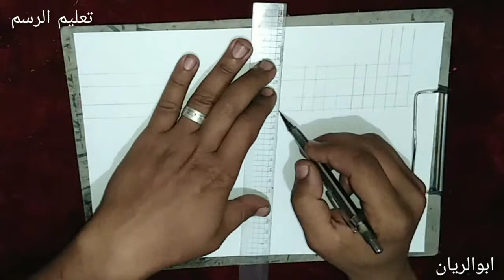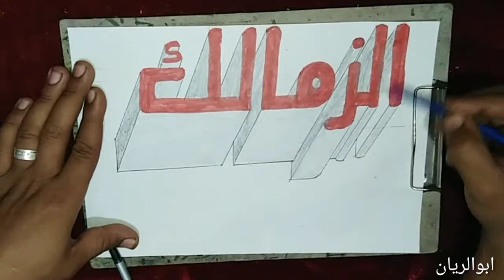رسم اسم الزمالك ثلاثي الأبعاد, Draw 3d name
احببت اليوم ان اقوم ب رسم شعار نادي الزمالك والتطرق الى طريقة رسم شعار نادي الزمالك ا حيث ان معظم محبي نادي الزمالك يريدون اتقان رسم شعار نادي الزمالك الا ان الرسم شعار نادي الزمالك يحتاج القليل من التمرن و تعليم رسم نادي الزمالك امر ممتع وفي هاذا الفيديو حاولت الاجابة عن سؤال كيف رسم شعار نادي الزمالك عن طريق رسم شعار نادي الزمالك بمهارة وخفة ويمكن ان القب عملي هاذا ايضا ب رسم شعار نادي الزمالك خطوه بخطوه او رسم شعار نادي الزمالك بالرصاص غير ان المغزى والمعنى واحد الا وهو رسم شعار نادي الزمالك وتوضيح طريقة رسم نادي الزمالك .
الكلمات الدلالية لهذا الفيديو:
رسم نادي الزمالك
رسم شعار نادي الزمالك
رسم اعلان نادي الزمالك
رسم الزمالك
رسم نادي الزمالك
رسم منتخب الزمالك